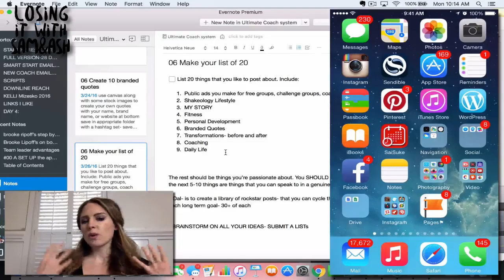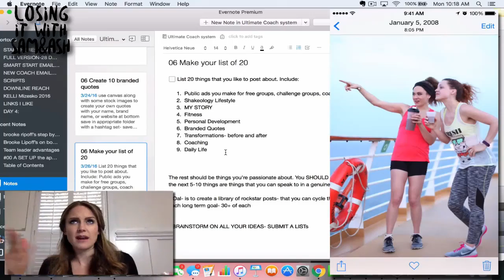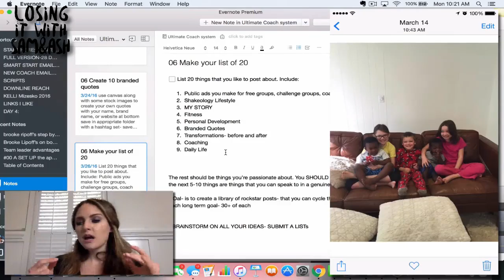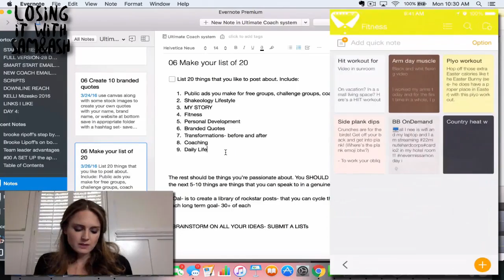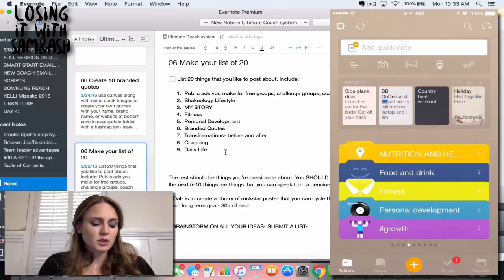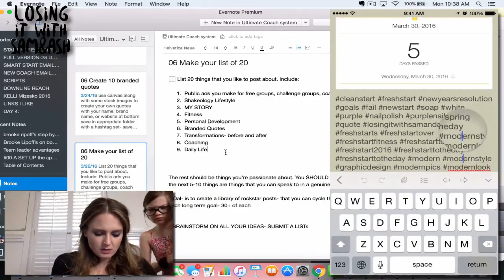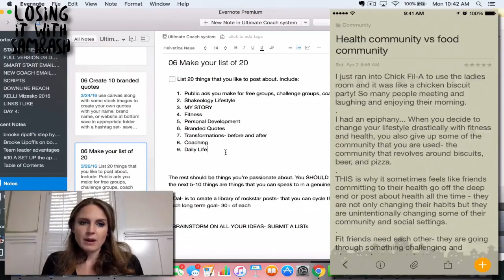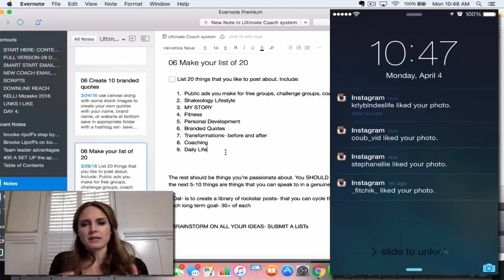Recyclable Content Library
How to create the ultimate recyclable content library

If you are interested in becoming a Beachbody coach and joining team Thrive under the business mentorship of Sam & Ash- we have three options to help you learn more about if this is right for you:

1. Attend a 5 day Sneak Peek into Coaching

2. Come to a live webinar about how to make what you're worth while working from home through online fitness coaching